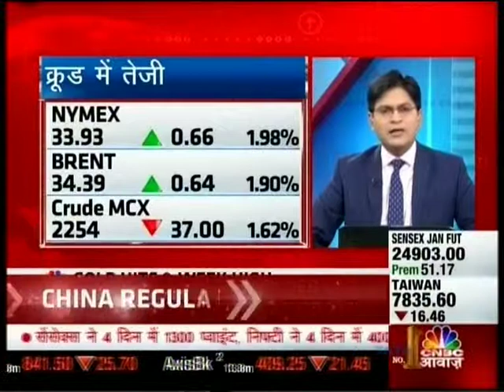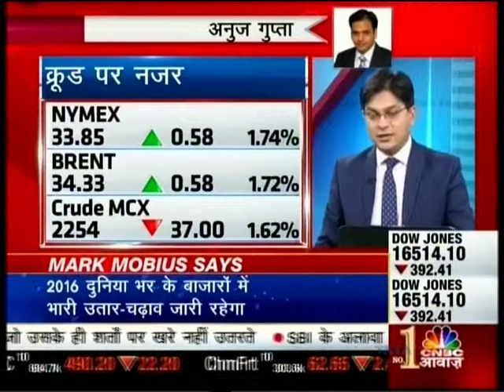CNBC Awaaz Subah Laxmi, 08 Jan 2016 - Mr. Anuj Gupta.